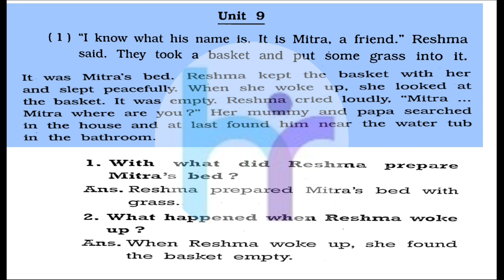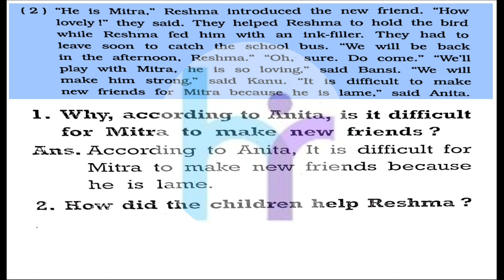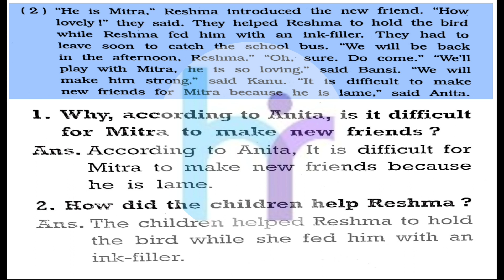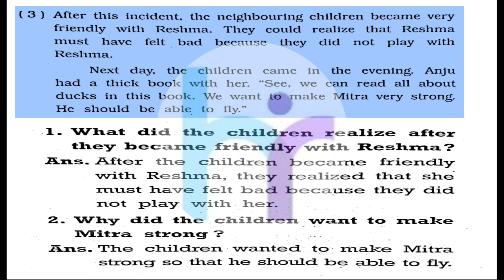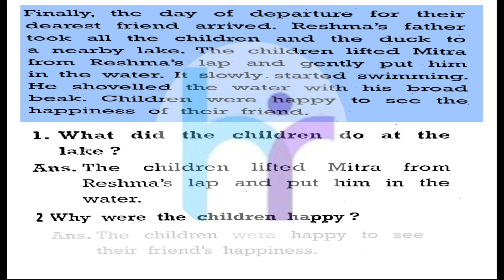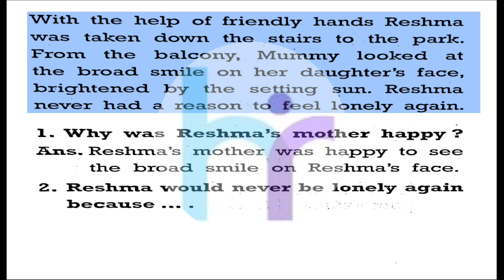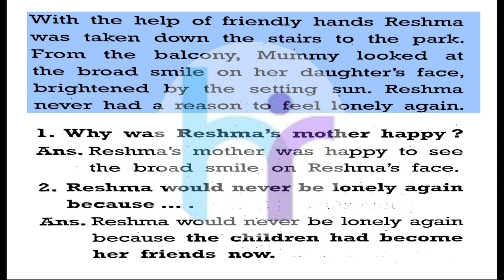STD 9 ENGLISH VARSHIK PARIKSHA GALA NAVNEET ASSIGNMENT SOLUTION VIBHAG A UNIT 9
english std_10 std_9 std_8STD 9 ENGLISH VARSHIK PARIKSHA GALA NAVNEET ASSIGNMENT SOLUTION VIBHAG A UNIT 9
STD  9 ENGLISH VARSHIK PARIKSHA GALA NAVNEET  ASSIGNMENT SOLUTION VIBHAG A UNIT  9STD  9 ENGLISH VARSHIK PARIKSHA GALA NAVNEET  ASSIGNMENT SOLUTION VIBHAG A UNIT  9